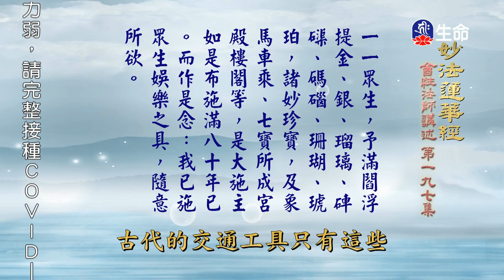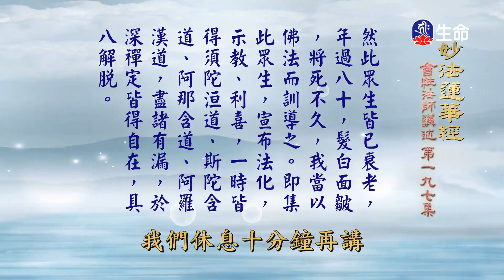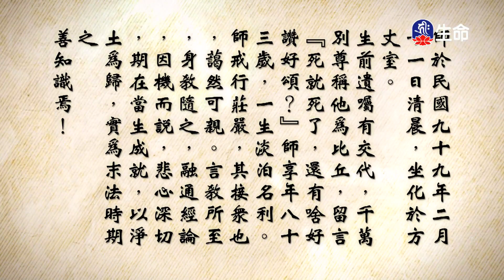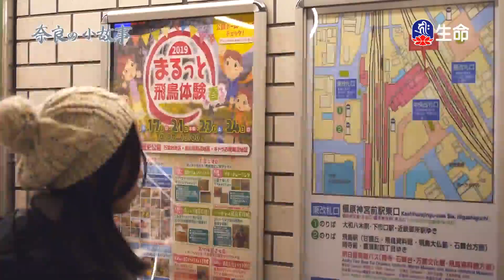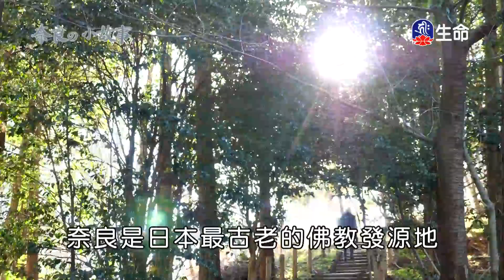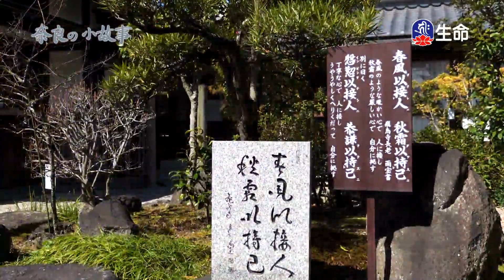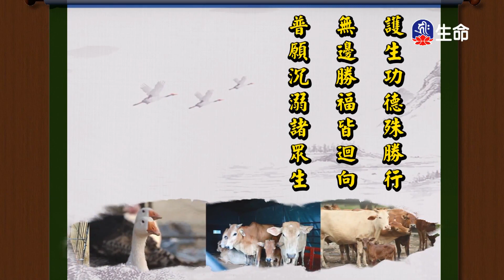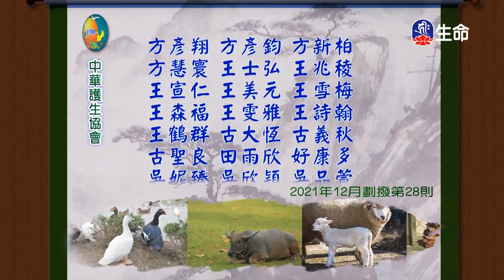妙法蓮華經(197)-2_長老法語_(lifetv_20220407_14：30)